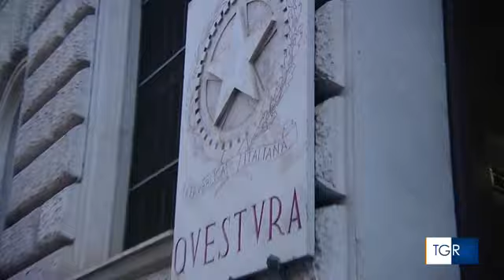RAI3 TGR LAZIO - Operaio Ama travolto da un camion all'ex tmb di via Salaria, è grave - (04-10-2023)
Dopo l'impatto l'uomo è rimasto incastrato tra due auto. Sembra che l'autista del mezzo che lo ha investito non avesse azionato il freno a mano. L'incidente questa mattina.

Fonte: RAI